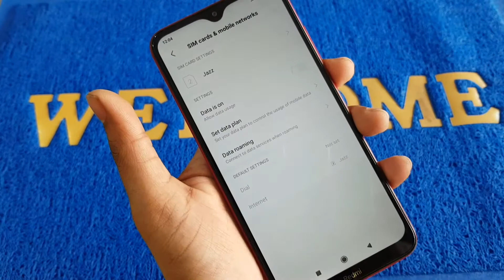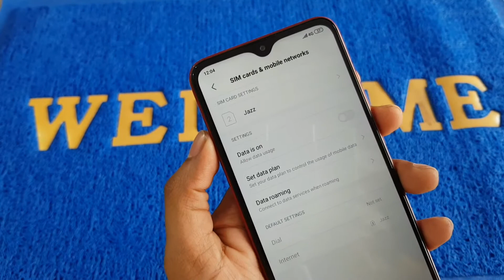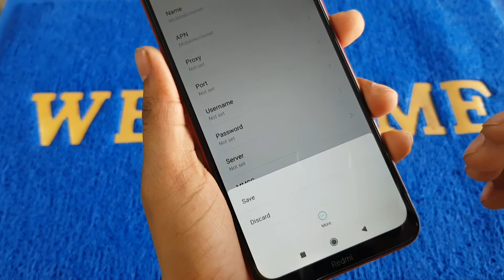How to set Redmi Mobile Network Setting||Fast internet setting IN Redmi New Model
In this video i am show you how you can setup ap in your any xiomi mobile. Here i am using xiomi redmi 8 but this is same procedure which is applicable in all xiomi mobile. So i hope you will enjoy my video.